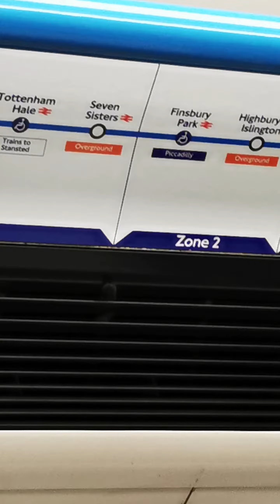I went to see Tottenham Hotspur Stadium to watch Tottenham vs Man City.